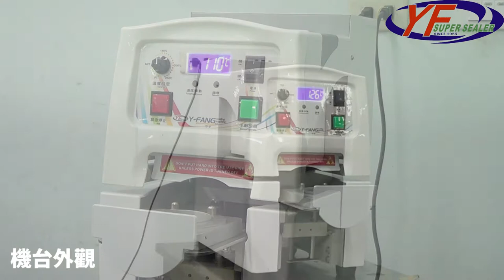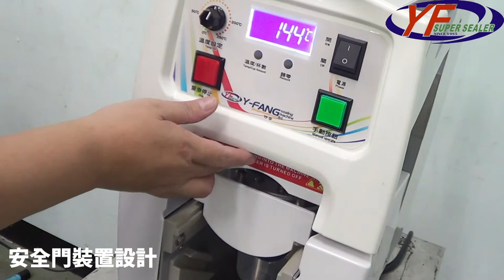益芳封口機-YF-989H 桌上型封口機(小杯封口)/YF SUPER SEALER-YF-989H Table Top Sealing Machine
益芳封口機(YF SUPER SEALER)
1.型號：YF-989H (新一代登場)
2.模數：1模
3.封口容器：小杯封口
4.功能：落片封口
(A)Model：YF-989H- Table Top Sealing Machine (New Type)
(B)Cavity：single cavity
(C)Tray Type：Cup(Variety cups using)
(D)Function：Sealing